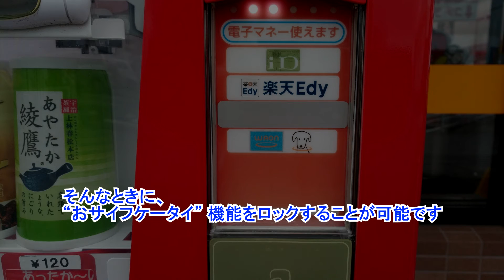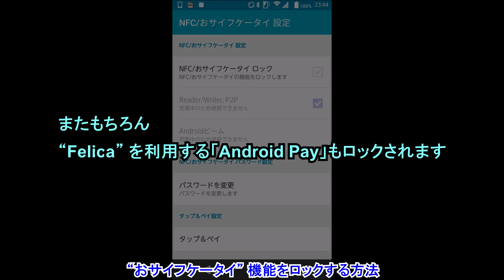Android の “おサイフケータイ（Android Pay）” 機能をロックする方法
【今回の内容】
今回は、「Google Play Music」のおすすめで表示される楽曲をカスタマイズする方法をご紹介しています。